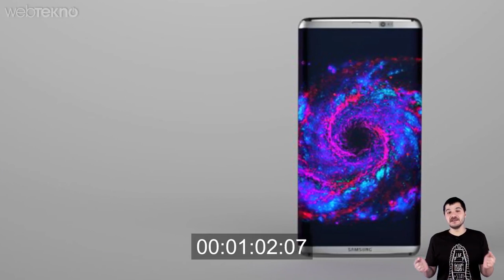Samsung Galaxy S8 2 Dk'da Teknoloji